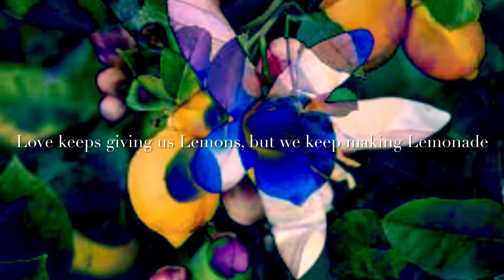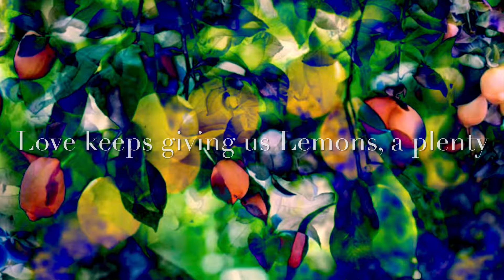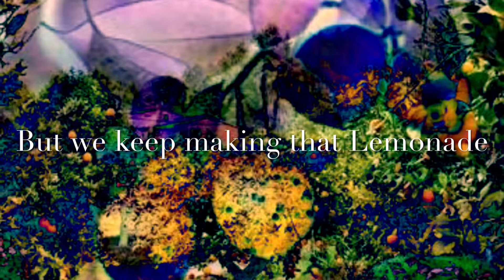Lemons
Love keeps giving us Lemons
But we keep making Lemonade
Love keeps giving us Bitter Lemons
Look at all the Love we’ve Made…

Summer in the Orchard, Baby
We’ve got it ‘Made in the Glade’
You and Me under the Lemon Trees
It’s like the ‘Garden of Eden’ in Spades

Look at all the Lemonade
We’ve made, though…

But the Winds of Change
Are Rolling in…
How things were,
Will not stay how they’ve been…
This Storm will take some Weathering…
We better Hunker Down, and Squeeze those Lemons again…

Love keeps giving us Lemons a Plenty
Look at all that Sweet,
Sweet Lemonade

What the future brings,
I just don’t know…
The Busy Bees are Buzzing again
After the Storm, there comes the Rain

But we keep making that Lemonade
We’ve got an Ocean of Lemonade

Well I thought that
The ‘Game was Over’…
When I fell into a ‘Diabetic Coma’
You said, ‘Things are getting better.’, but,
Then my Leg fell Off…

Words & Music: (by the late, and occasionally early), S. Tinslay.